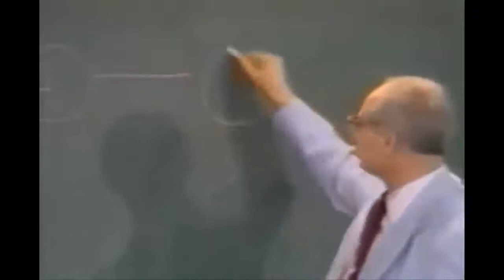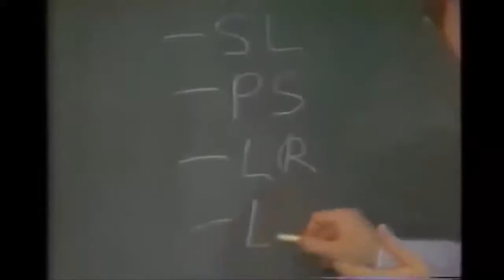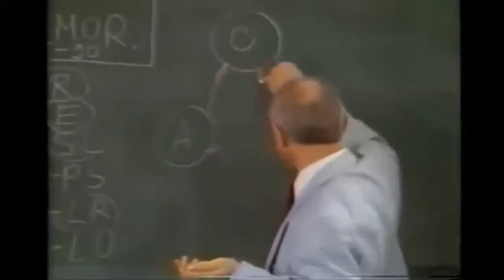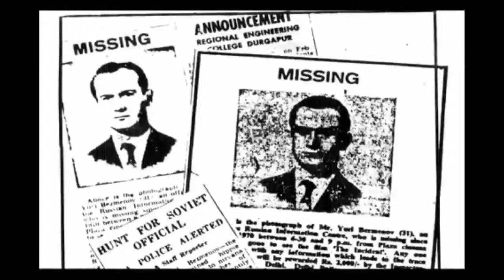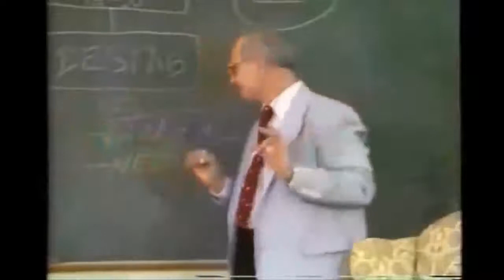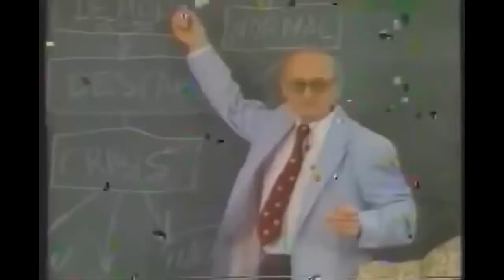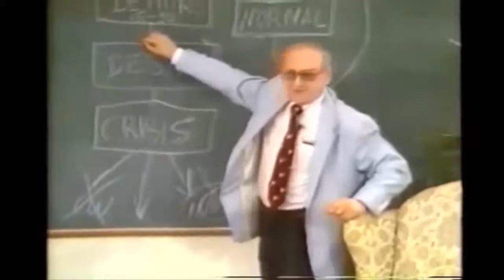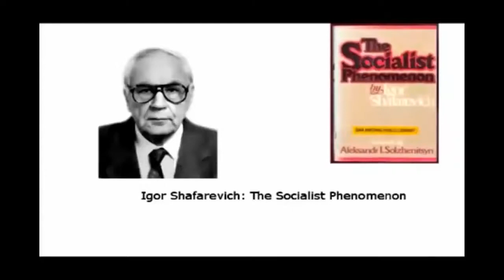Yuri Bezmenov | Subversion & Control of Western Society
Complete lecture by former KGB agent Yuri Bezmenov, explaining the modern political scenarios unfolding: "Psychological Warfare, Subversion & Control of Western Society"